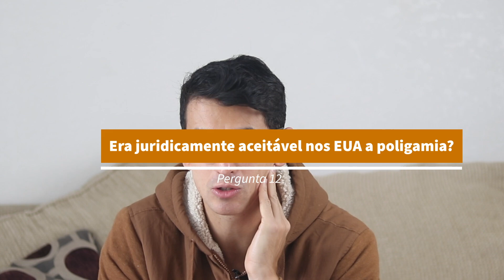Vem e Segue-me - análise profunda - 17 perguntas (e respostas) sobre o Casamento Plural (D&C 132)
O Casamento Plural é uma tema delicado e que muitos não compreendem. Neste vídeo, Lucas Guerreiro, fala sobre o tema. Confira!

Santos, vol. 1, pp. 290–292, 432–435, 482–492, 502–504

O Casamento Plural em A Igreja de Jesus Cristo dos Santos dos Últimos Dias